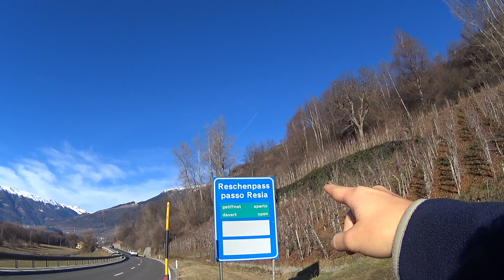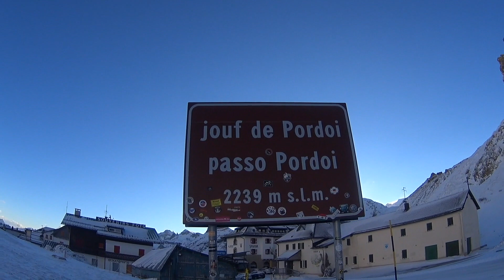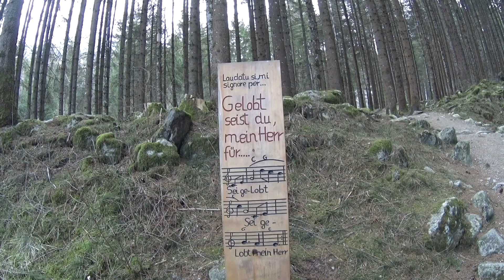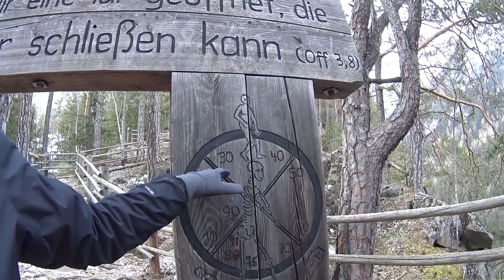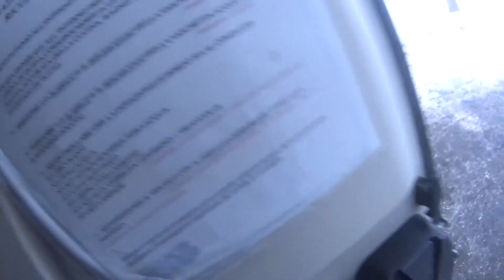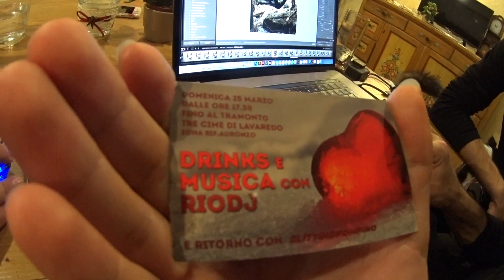DOLOMITI DAY BY DAVE - DAVIDE PAGNINI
Ecco un nuovo episodio di DAY BY DAVE!
Questa volta si tratta di un viaggio in camper con 5 amici pazzi (uno più degli altri) lungo i tornanti delle Dolomiti: laghi ghiacciati, boschi incantati, sudori e spazi inesistenti, corse nude sotto zero, travel pussy gel, natura padrona, vento che spinge in vetta, km infiniti, droni magici, vita da strada, riscaldamento esaurito e tombini violati. Una fusione di bellezza straordinaria e disagio devastante.
Guardare per credere.

PS: le immagini col drone sono fatte dal fantastico Milud Abdallah